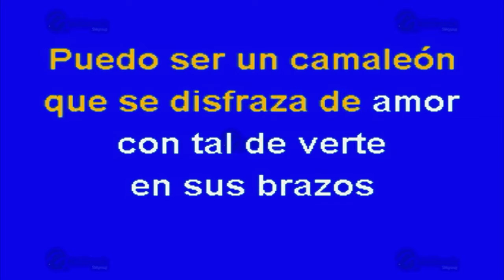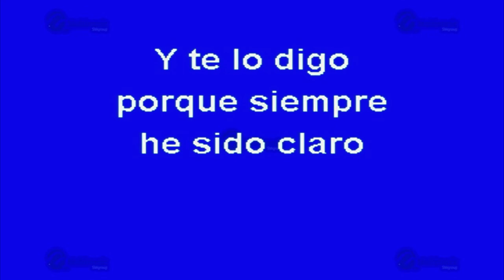Cuidado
Éxito de: Pepe Aguilar (solo Como Referencia)
Canción: Cuidado
(Solo Como Referencia)
Fue Éxito De: Pepe Aguilar

Clave Del Disco: OKE-0075
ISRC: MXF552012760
Copyright: Multimusic S. A. de C. V.